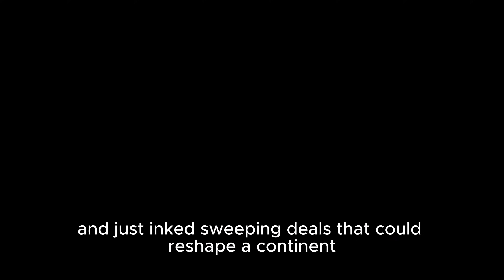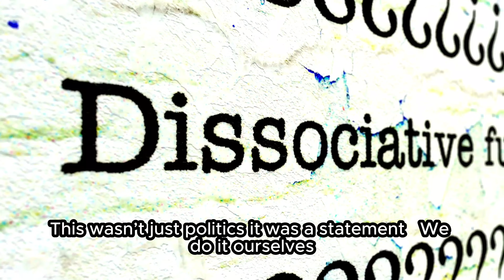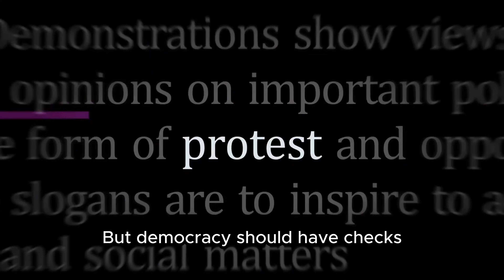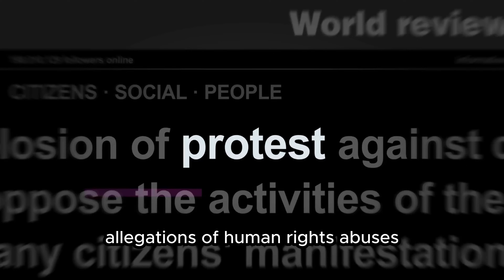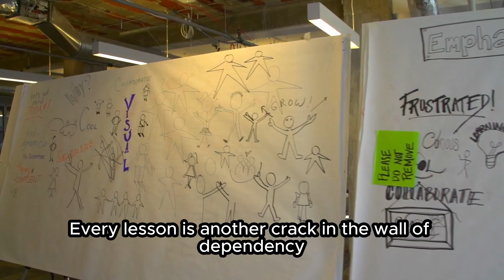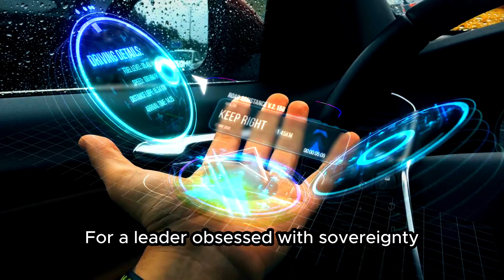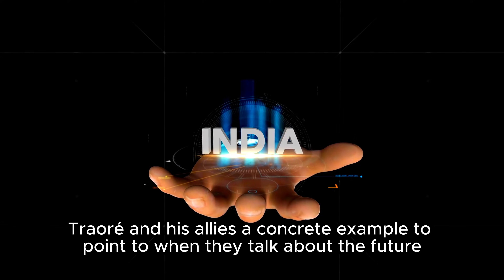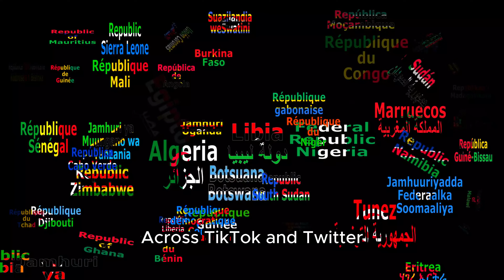“India’s First Semiconductor Chip Sparks Burkina Faso Tech Alliance | Africa’s Silicon Dream”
Join us as we explore the groundbreaking moment when India made history by launching its first semiconductor chip in Africa, marking a significant milestone in the continent's tech revolution. This innovative move is set to transform the technological landscape of Africa, paving the way for unprecedented growth and development. Discover how India's pioneering effort is poised to impact the global tech industry and what this means for the future of semiconductor technology. Get ready to dive into the exciting world of tech and learn more about the implications of this historic achievement.